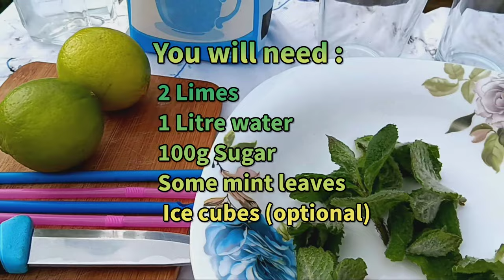How to make limeade with fresh mint picked from the garden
You will need :

2 Limes
1 Litre water
100g Sugar
Some mint leaves